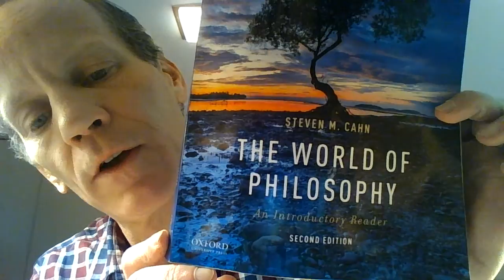Locke, Hume, and Reid on Personal Identity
In this video I compare essays by John Locke, David Hume, and Thomas Reid on the question of what constitutes personal identity.